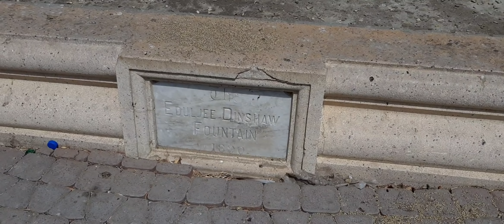Gupshup with Ramesh Mana member Pakistan Hindu Council & Uncle of Danish Kaneria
Mahesh Bhai's Instagram Id :

Punjabimahesh777

Facbook :

Mahesh Punjabi

Sameer Khokhar's Instagram :

Sameer_khokhar22

Sameer Khokhar